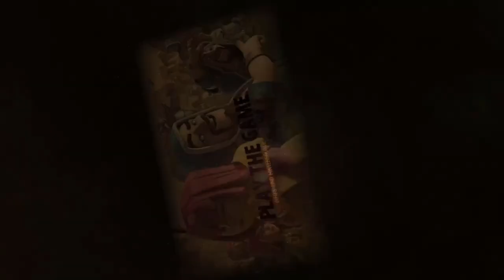Clankrieg Fluch beendet! | Clash of Clans | CoC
Der verflixte Clankrieg Fluch ist von uns genommen. ;)

Titel des Videos: Clankrieg Fluch beendet! | Clash of Clans | CoC